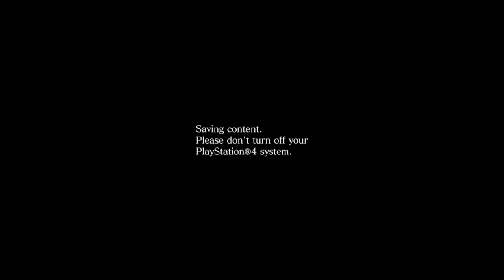Resident evil 6 Golden THE mercenaries CHIRIS Redfield (liquid Fire score :216625)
the presence of us he is friends Len wen they found out about the presence is influenced by gays how truth everyone to zombie like to you remember what happened in Res 4/Res 5 .1 RESIDENT EVIL® 6 Remasterd story mode gameplay story made Resident Evil 6Remaster gameplay Let's play Resident Evil 6 Remaster is available on ps3/ ps4 / ps5 / Xbox 360 / X Box one / PC This Resident Evil 6 Resident HD Will main st
ory mode  missions ,Cutscenes and  maybe

even some  secrets if you want see more cool games like the  hare chick out  her
e subscribeI hope you enjoy the video if you did make sure type like button if you brand new subscribe to my channel leave comments below see you guys in next video thinks for watching if you want see more cool game I begin : November 18 /2021 here check out help me get 2000 Like on this